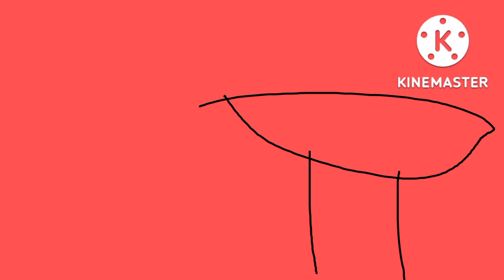see you tomorrow on friday